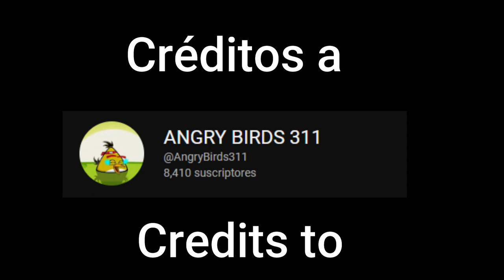Sonic Forces Speed Battle Fleetway Super Sonic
Créditos a @AngryBirds311 por el audio